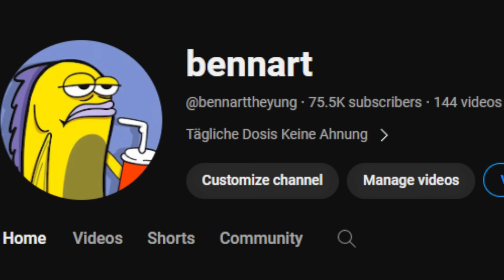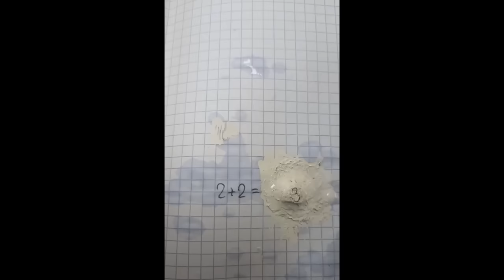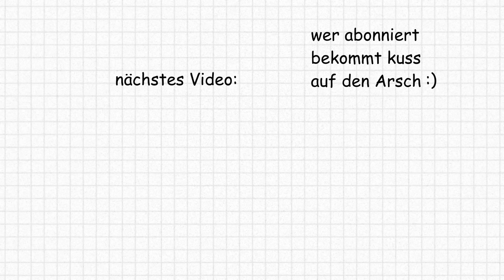Diese Spongebob Folge Wurde Verboten…